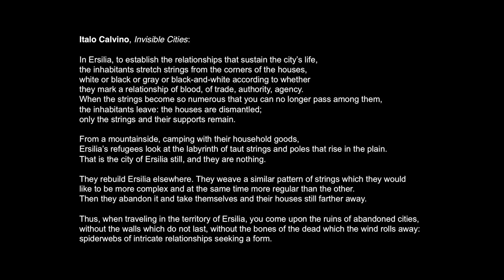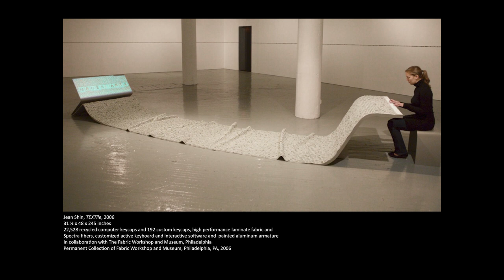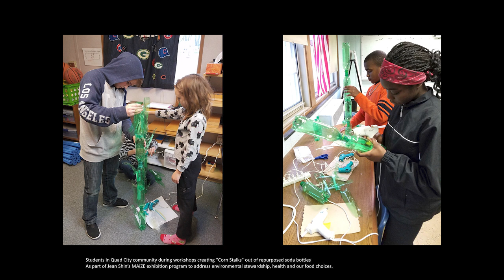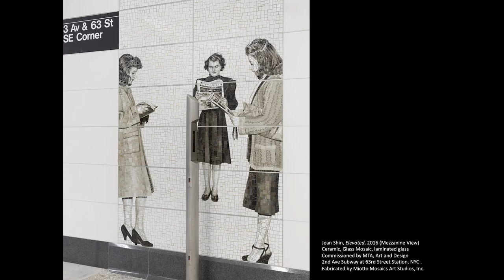Jean Shin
MFA Fine Arts presents a talk by faculty member Jean Shin, who is recognized for her monumental installations that transform everyday objects into elegant expressions of identity and community. For each project, she amasses vast collections of a particular object—prescription pill bottles, sports trophies, sweaters—which are often sourced through donations from individuals in a participating community. These intimate objects then become the materials for her conceptually rich sculptures, videos and site-specific installations. Distinguished by her meticulous, labor-intensive process, and her engagement of community, Shin's arresting installations reflect individuals' personal lives as well as collective issues that we face as a society.

Shin's work has been widely exhibited in over 150 major museums and cultural institutions, including solo exhibitions at The Museum of Modern Art in New York, The Philadelphia Museum of Art, Fabric Workshop and Museum in Philadelphia, Smithsonian American Art Museum in Washington DC, Scottsdale Museum of Contemporary Art in Arizona and Crow Collection in Dallas. Her works have been on view at the New Museum, Museum of Fine Arts Houston, Museum of Fine Art Boston, Asia Society, Brooklyn Museum, Queens Museum, Museum of Art and Design, Barnes Foundation, among other prestigious museums.

As an accomplished artist practicing in the public realm, Shin also realizes large-scale, permanent installations commissioned by major public agencies on the federal level as well as city and arts for transit programs. She recently completed a landmark commission for the MTA's Second Avenue Subway at the 63rd Street Station in New York City.

In recognition of excellence, Shin has received numerous awards including two New York Foundation for the Arts Fellowships in Architecture/Environmental Structures (2008) and Sculpture (2003), Korea Arts Foundation of America, Pollock-Krasner Foundation Grant, Asian Cultural Council and Louis Comfort Tiffany Foundation Biennial Art Award. Her works and interviews have been featured in many publications, including Art in America, Sculpture Magazine, Artnews, Frieze Art, Flash Art, Tema Celeste, Hyperallergic, Artsy, Brooklyn Rail and The New York Times.

Born in Seoul, South Korea, and raised in the United States, Shin attended the Skowhegan School of Painting and Sculpture in 1999 and received a BFA and MS from Pratt Institute in Brooklyn. She is tenured Adjunct Professor of Fine Art at Pratt Institute and recipient of Pratt's 2017 Alumni Achievement Award. She lives and works in Brooklyn, NY.